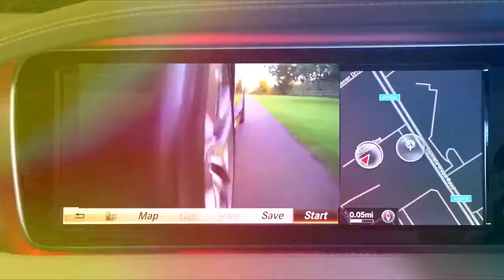[Hot News] 2018 Jeep Grand Commander Revealed for China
Official images of the 2018 Jeep Grand Commander have been revealed and it looks a lot like the Jeep Yuntu Concept (below) we saw last year in Shanghai—minus the plug-in hybrid kit and drone tech.

Jeep’s Grand Commander is slated to make its official debut at this year’s Beijing auto show in April. The sleek, seven-seat SUV has a long-wheelbase and is made exclusively for the Chinese market.

Like the Jeep Yuntu Concept, the Grand Commander shares its sharp, clean lines, slim LED headlights and taillights, a chrome grille—but sadly, it does not have suicide doors.

1.

2.

3.